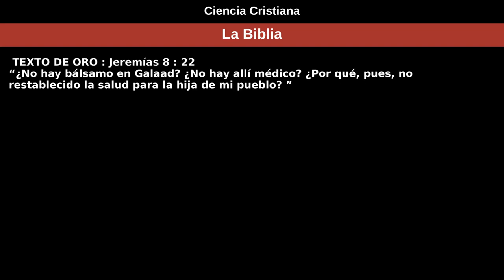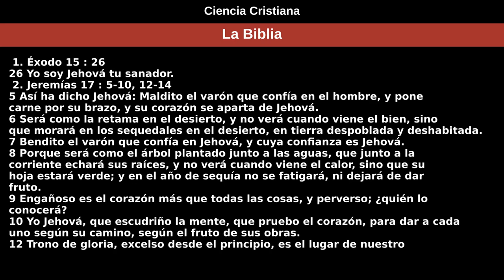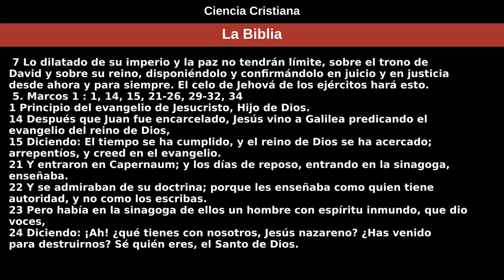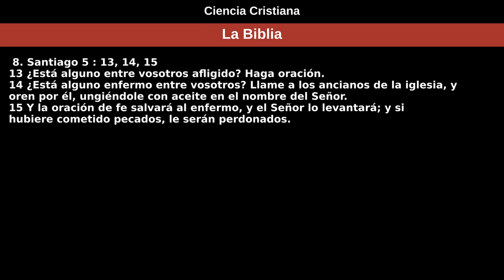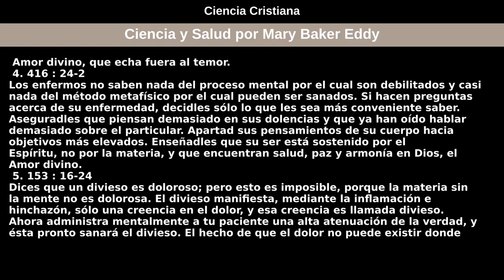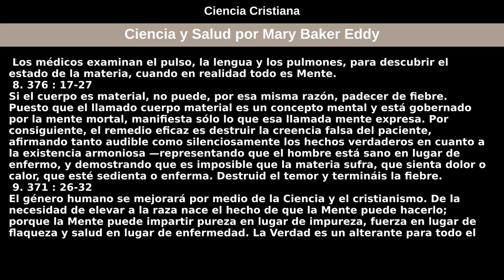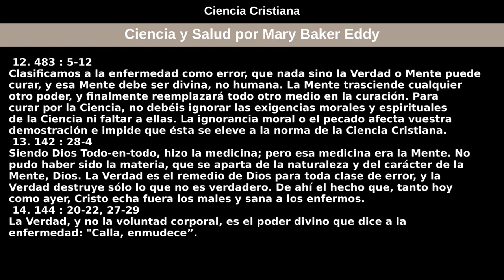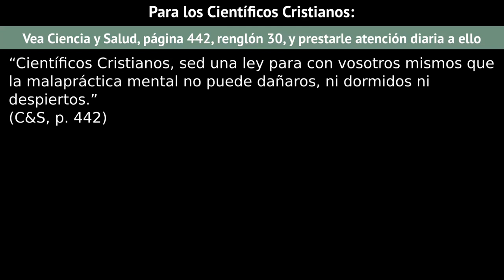27 de junio de 2021 — Ciencia Cristiana